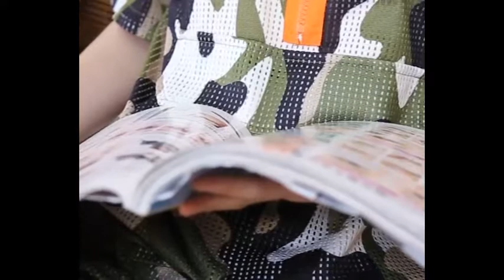소파 커버 여름 등나무 좌석 패브릭 가죽 쿠션D05